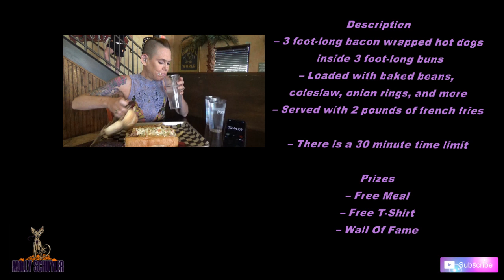HOG’S HEAD CAFE - BBQ CHALLENGE | TRIPLE HOG DARE YA CHALLENGE! NEW RECORD! WOMAN VS FOOD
Redo of an amazing challenge! Hogshead cafe has kick butt food!! This is definitely worth a second shot!

mollyschuylereats

molly schuyler

music creds

epidemic sounds